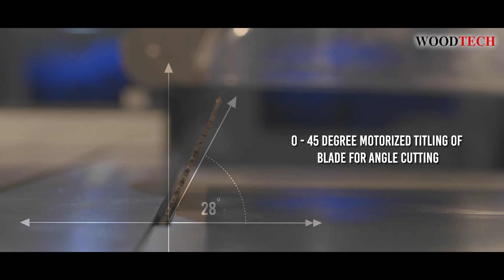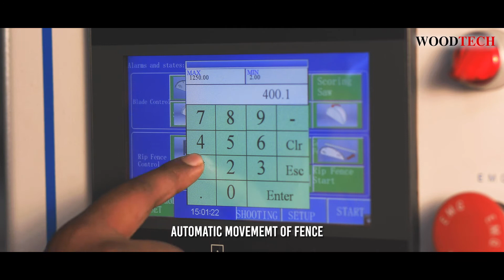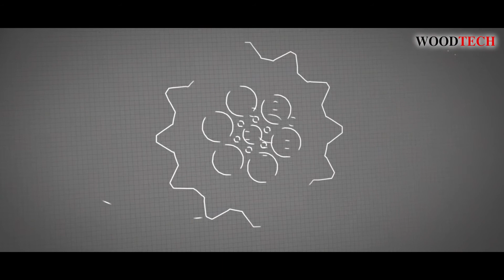WOODTECH CONSULTANTS PS 132k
Unleash the artistry in your woodworking projects with the PS 132k by Woodtech Consultants. This oscillation edge sander is your gateway to unparalleled precision and flawless finishes. Say farewell to imperfections and welcome the beauty of craftsmanship into your creations. Elevate your woodworking game with Woodtech Consultants.

Our service portfolio includes Consulting, selection, and suggestion of the right machinery, preparation of layout plans, installation, testing and Commissioning, providing training to the machine operators, after-sales support, repairs, and supply of spares and consumables. Woodtech has forged partnerships with some of the leading machinery manufacturers in the world and is positioned to cater to the needs of both existing and new manufacturing plants.